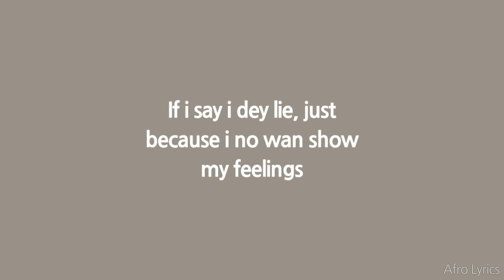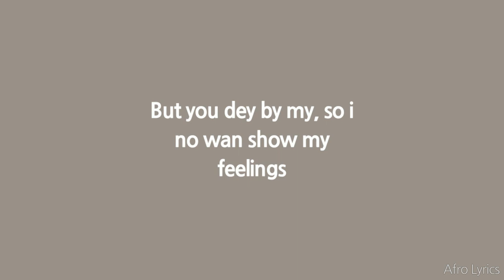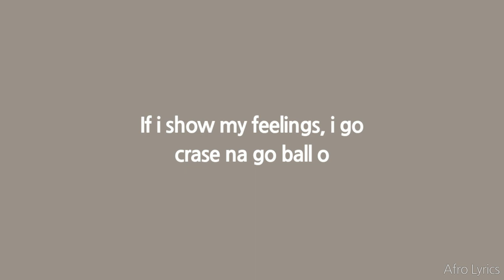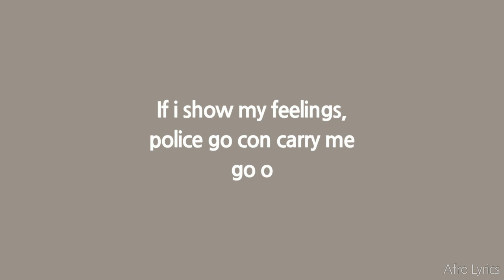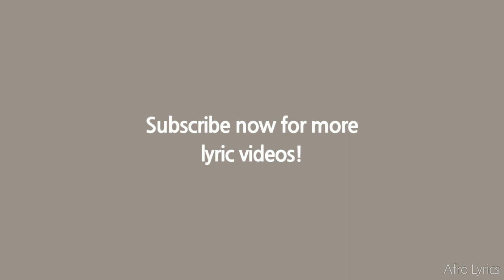Mr. Eazi - Feelings (Lyrics)